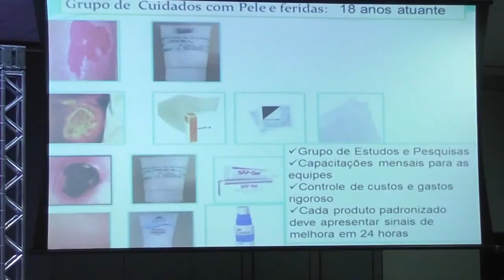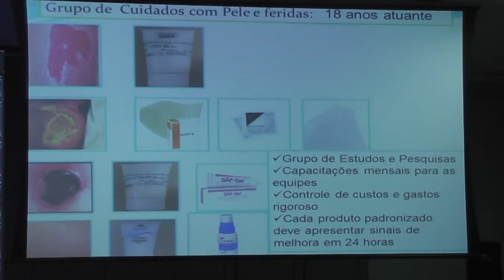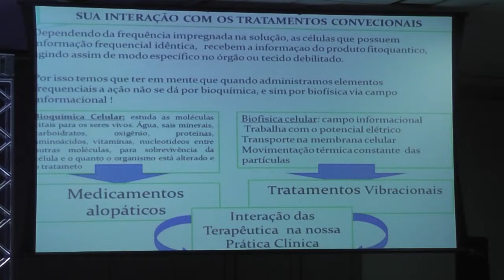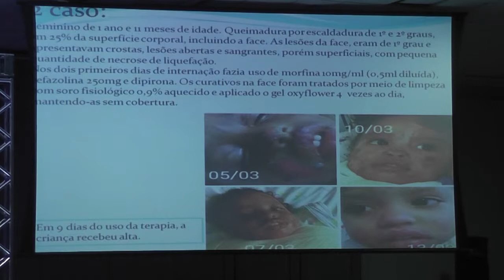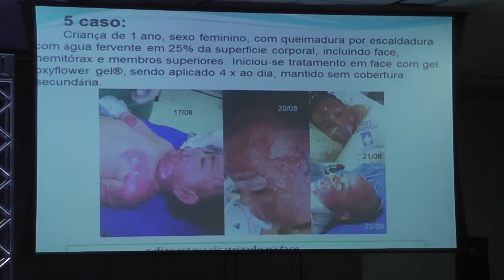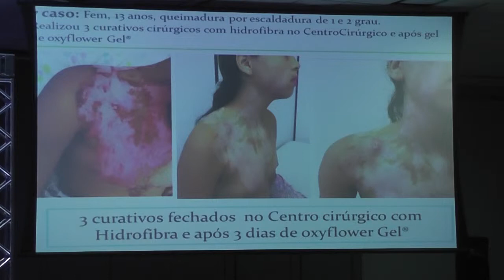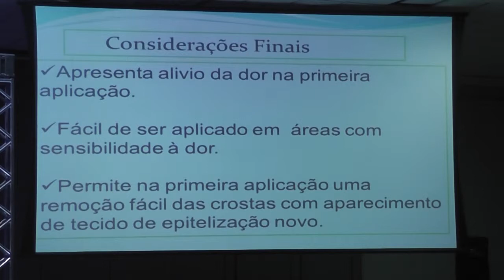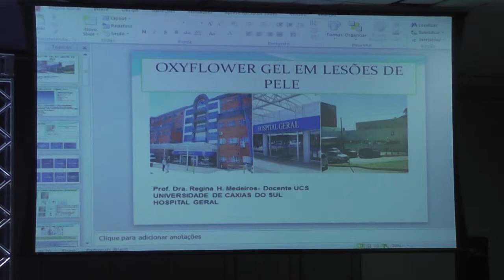Regina Helena Medeiros